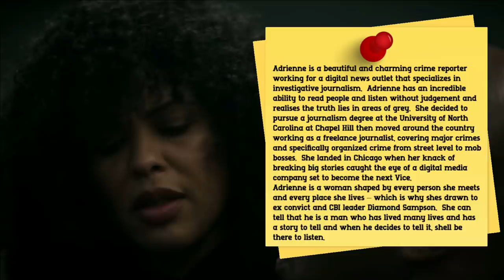Power Book IV Force 'Episode 10 Trailer Breakdown' | Christmas is Cancelled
We are finally at the end of Power Book 4 Force Season 1 with the season finale next week. With the episode title being Family Business and as the trailer shows you can bet it's going to centre around Family, War, Revenge and battle for Power and control. But as with Power they always have a twist so let's wait and see what they have in store for episode 10!